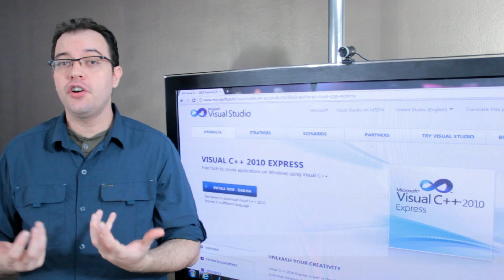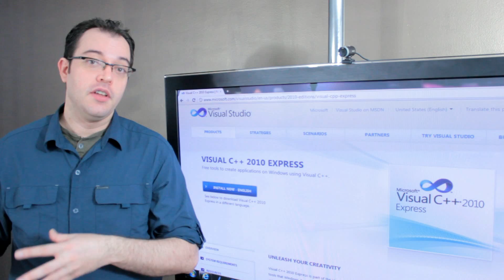Object Oriented Programming: Encapsulation Example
Encapsulation is about "bundling" or "packaging" all the parts of a bit of code and presenting an interface to that code that never changes.  This allows you to save time debugging after making changes to encapsulated code.

If for example you had code that returned the Nth value of pi and you requested nvpi(4) you would always get 1.  If you calculated pi great, if you returned a stored value great, but all of the code to do that bit of work would live in the encapsulation.

This means that when you optimize that class you won't have to retest all the code that is dependent on it.